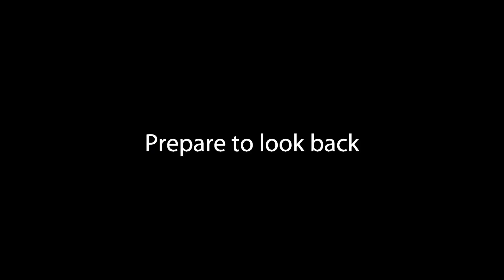De Anza College [2012] - Official Teaser HD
This is a story of connecting the dots. Because wherever you are right now or whatever you are doing at the moment, you are the result of the dots. What are dots?  People? Mistakes? Love? Memories? or all?

Inspired by Steve Job's 2005 Commencement address at Stanford University.
Material was recorded at De Anza College.
Produced by Jon Nguyen.

Coming soon! .I hope so! LOL
In case you did not notice, this is a teaser. :)